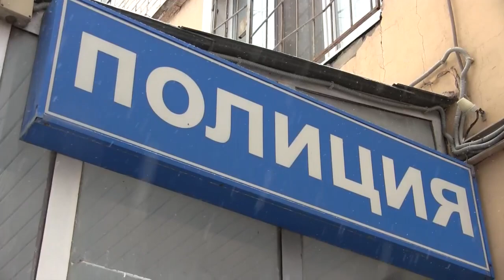Роутеры для комиссионки. Подростки обокрали ТЦ в центре Саратова